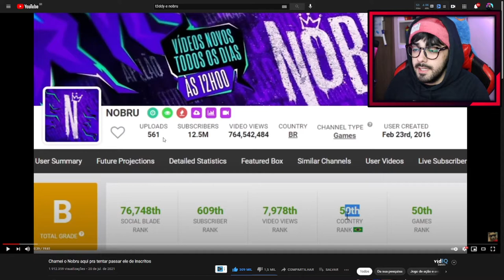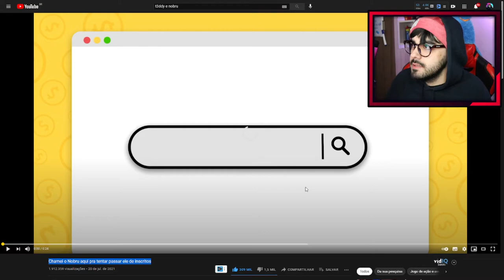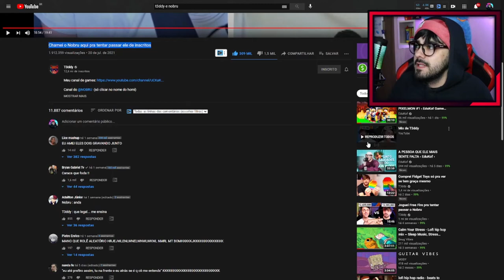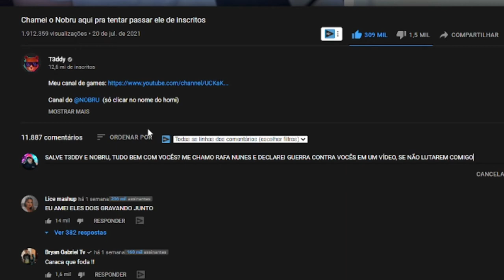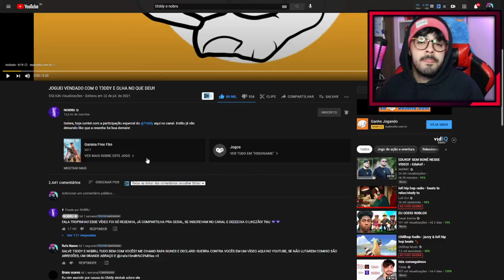CHAMEI O T3DDY E O NOBRU PRA TENTAR PASSAR ELES DE INSCRITOS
Salve famil, tudo bem? Hoje chamei o @T3ddy e o @NobruTV pro x1 aqui no canal, e declarei a "Guerra" de inscritos.

💲 THUMBNAKER💲